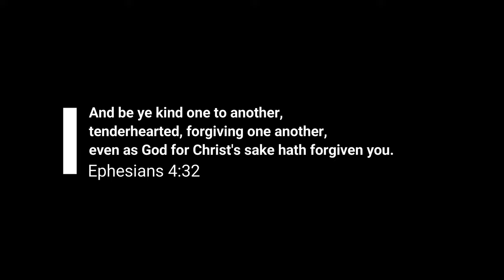Project Warthog EP 12: KLR Swingarm and Fork Upgrades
In this episode I set out to get everything ready to set the newly painted KLR frame on it's own two wheels again. I overhaul the front forks as well as replace the bearings and some other wear pads on the swingarm.